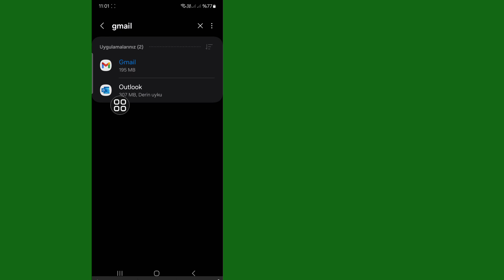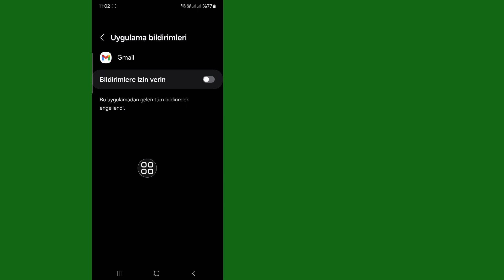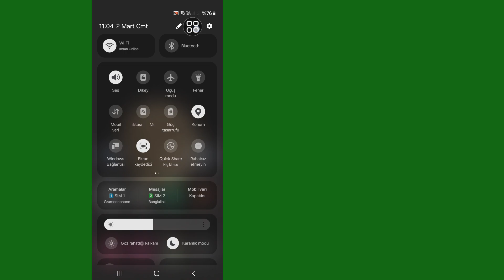Bu telefon numarası Gmail Hesabının Doğrulanması için kullanılamaz | Sorun Çözme 2024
Bu Videoda Size "Bu Telefon Numarası Doğrulama İçin Kullanılamıyor. Bu Videoyu İzleyin ve Nasıl Düzeltileceğini Öğrenin" Bu telefon numarası doğrulama için kullanılamaz. Bu Telefon Numarası Doğrulama İçin Kullanılamaz. Bu Telefon Numarası Doğrulama Çözümü İçin Kullanılamaz.

Herhangi bir eğitim isteğiniz varsa, yorumlarda bana bildirin! 1 gün içinde senin için yapacağım.